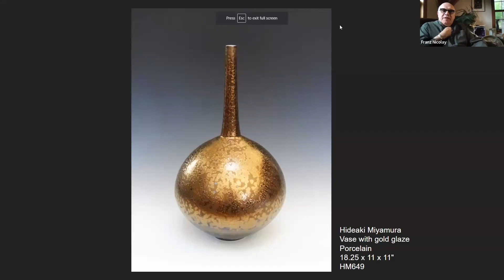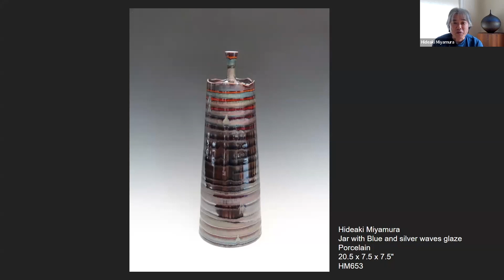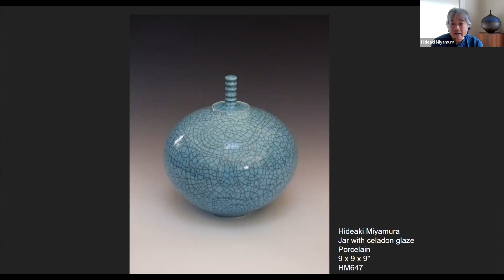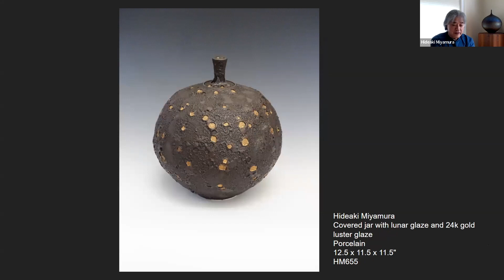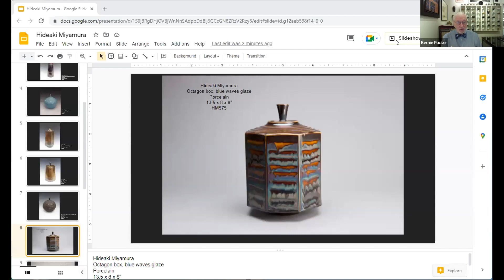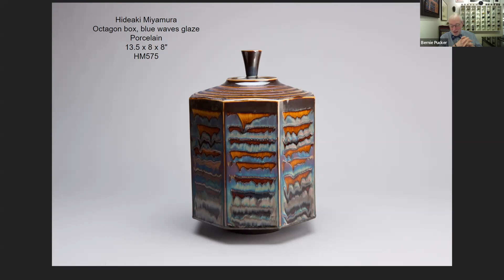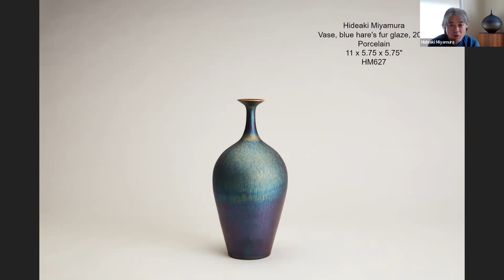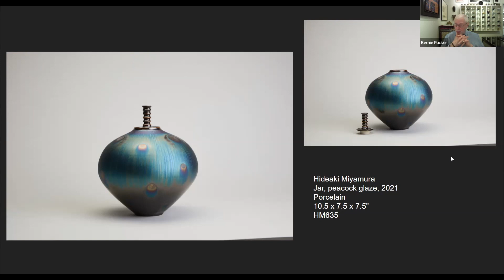Ever Risking: A Conversation with Hideaki Miyamura WebinART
A conversation with Pucker Gallery Artist Hideaki Miyamura, Artist and Educator Franz Nicolay, and Director Bernie Pucker.

Brother Thomas once said, "Risking and dreaming are primary acts of creativity." Hideaki Miyamura has taken to heart these words as his vocabulary of glazes and forms continue to evolve and grow.

Hideaki Miyamura exhibition, 'The Search Continues: Recent Work by Hideaki Miyamura' was on view at Pucker Gallery through 5 June, 2022.